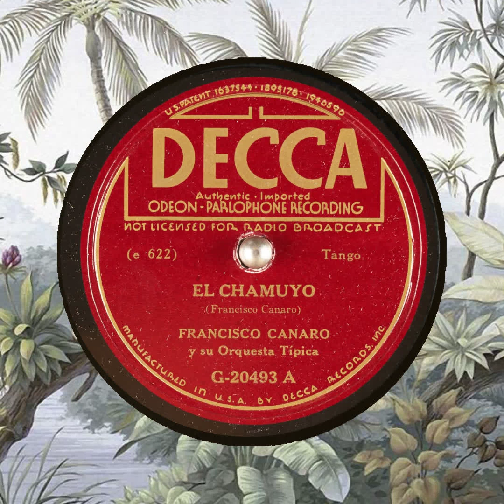EL CHAMUYO FRANCISCO CANARO y su Orquesta Típica